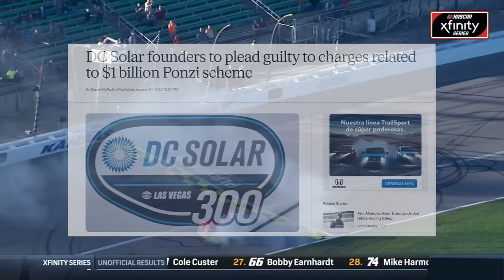The Odd Career Trajectory of John Hunter Nemechek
Video Credits
NASCAR
FOX
FS1
FS2
NBC
NBCSN
USA

Music
Persona 5